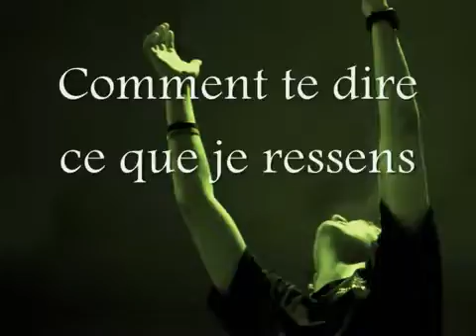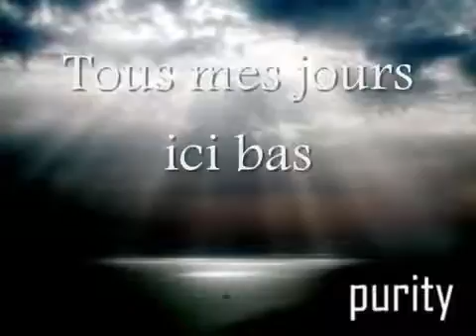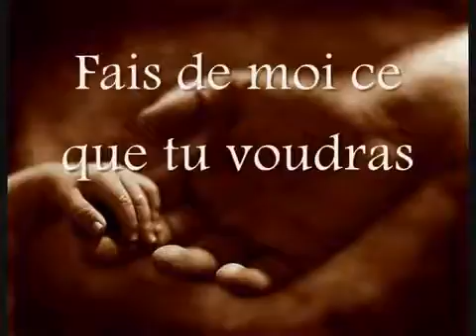T'es bienfaits sont trop grands.